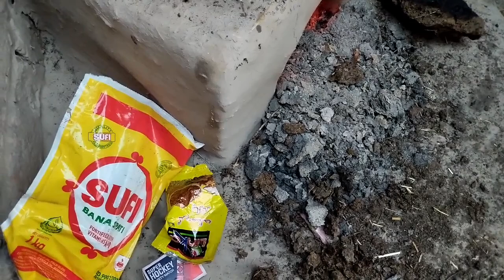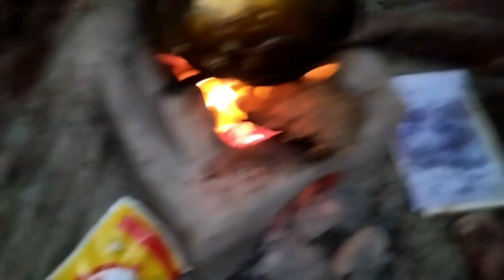How To Make Fish 🐠 🐟 Pakory || Local Foods || Very Tasty 😋